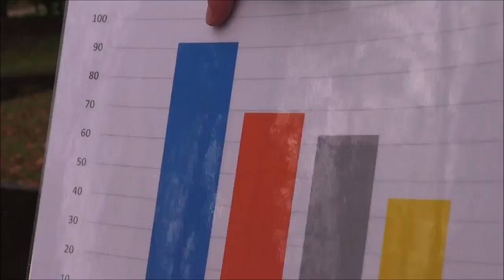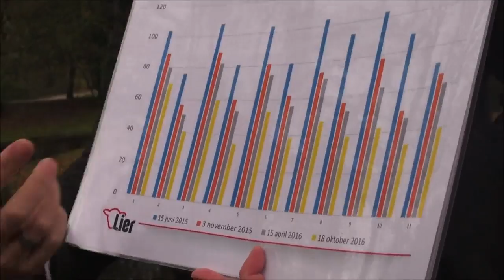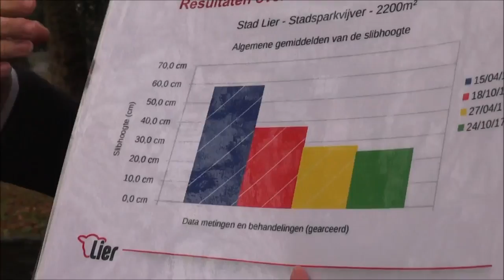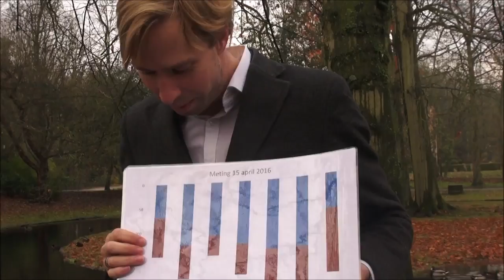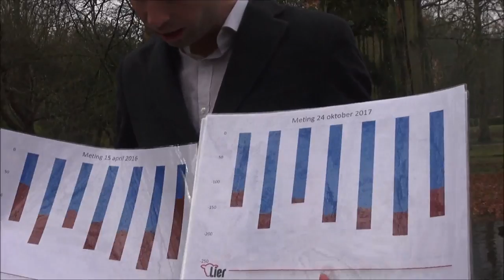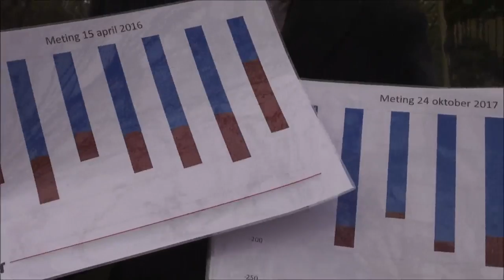Slibaanpak vijver stadspark en Binnenete toont mooie resultaten